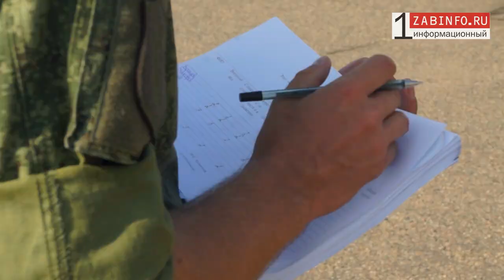Zabinfo.RU: Бойцы «Зарницы»